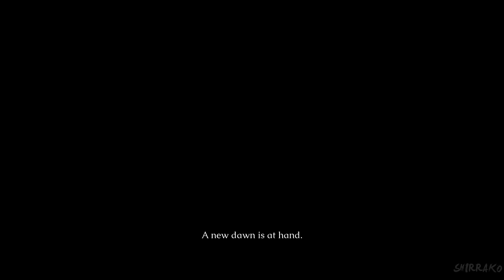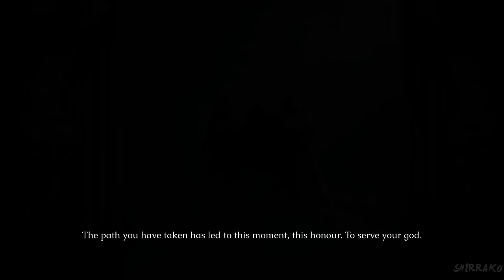THE LAST FAITH Gameplay Walkthrough FULL GAME (4K 60FPS) No Commentary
The Last Faith Gameplay Walkthrough PS5 Xbox Series X PC Switch No Commentary 2160p 60fps HD let's play playthrough review guide